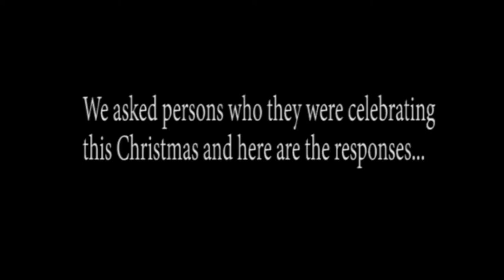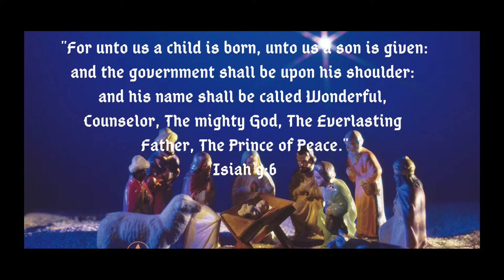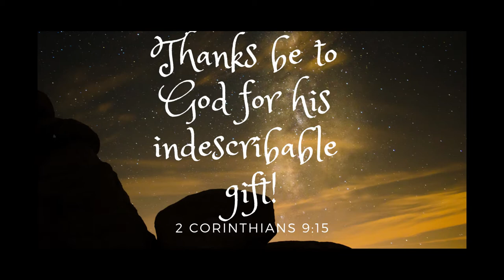Wrapping Up Christmas | JP Link Up Episode 4 | Jesus Pickney Ministry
Welcome, welcome, welcome! Wrapping up Christmas 2018, JPM scoured the region to see what people were doing for Christmas, what they thought about Grand market and finally who they believed to be the true reason for the season. Watch and find out!